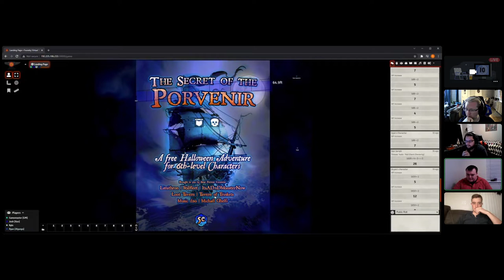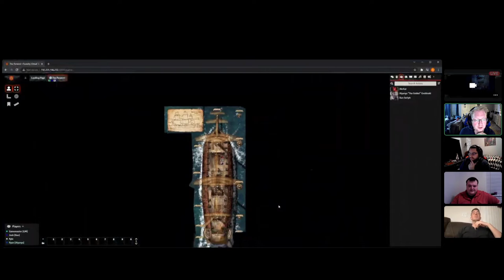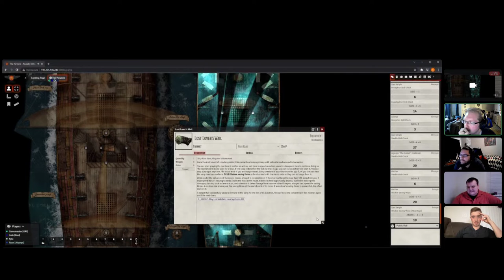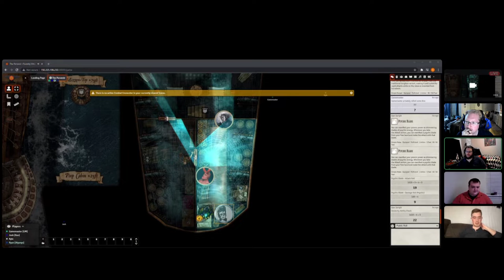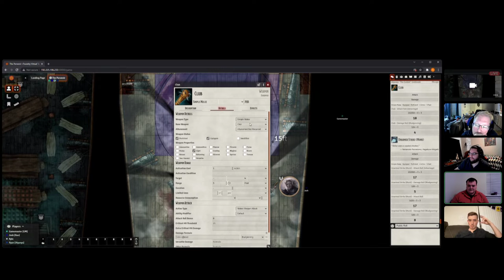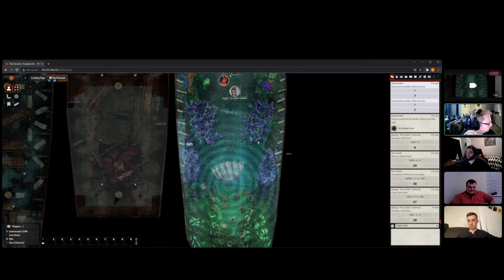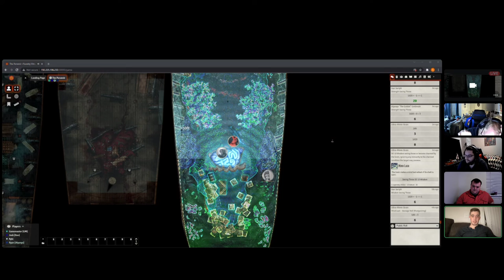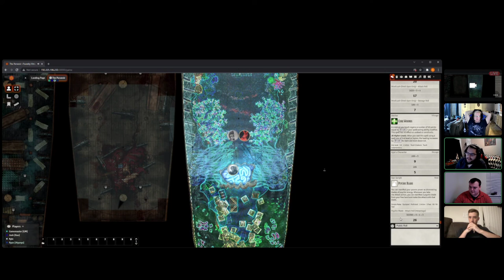D&D Online | Secret of the Porvenir One-Shot | 10/20/2021